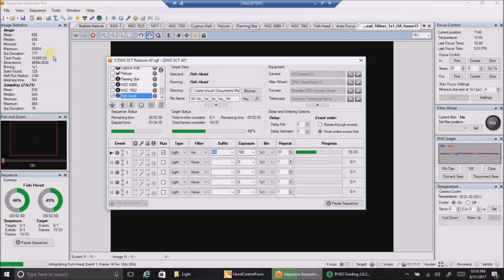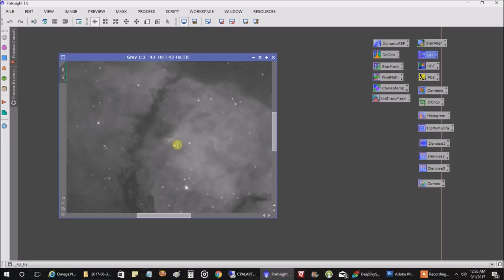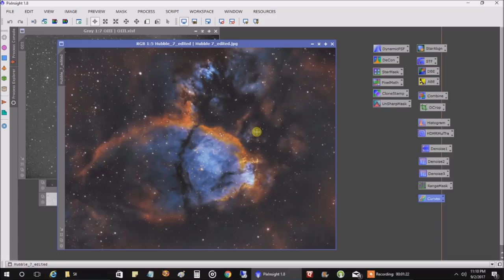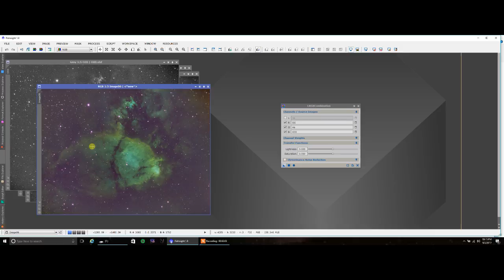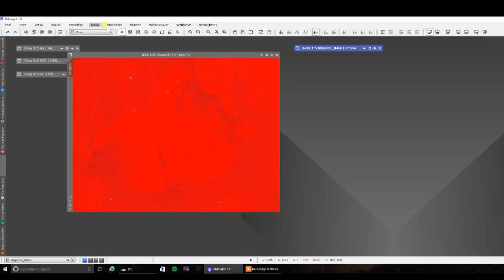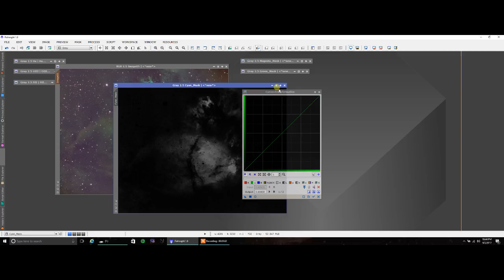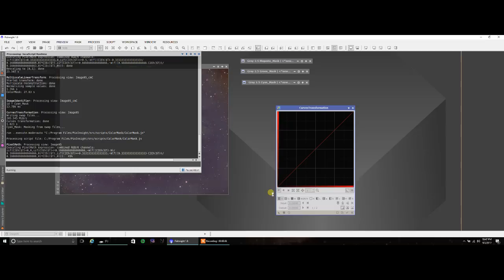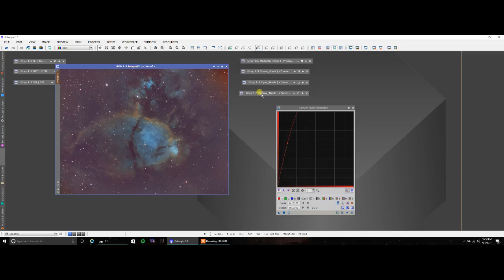Fish Head Nebula Processed With PixInsight Color Mask (Tutorial)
Tutorial: I was capturing the Fish Head nebula (IC 1795) over the past couple of nights.  I used a script in the new version of PixInsight (1.8.5) called the Color Mask.  It helped get the colors I wanted.  I show how to use the Color Mask in this video.  Here is more info on the Fish Head nebula:

Target:
Fish Head Nebula (IC 1795)

Imaging Telescope:
Celestron NexStar 8SE (1280 focal length)

Focal Reducer:
f/.63

Mount:
Celestron CGX

Polar Alignment:
QHYCCD PoleMaster

Imaging Camera:
ZWO ASI1600MM-Cool

Filters:
Ha=68x180s
OIII=65x180s
SII=63x180s

Total Exposure Time: 9.8 hours

Gain: 139, Offset: 21

Guide scope:
Orion ST80

Guide Camera:
Lodestar X2

Guide Software:
PHD2

Stacking software:
PixInsight

Post Processing:
PixInsight